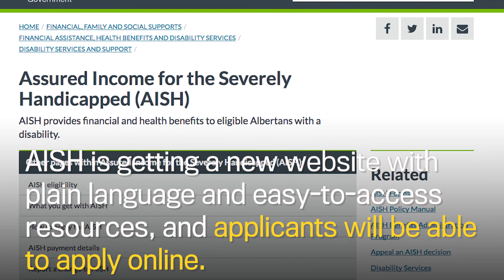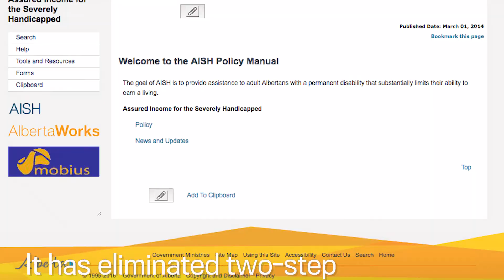AISH is being overhauled